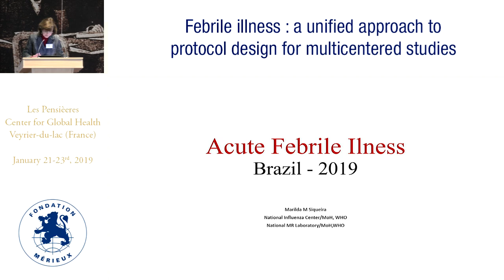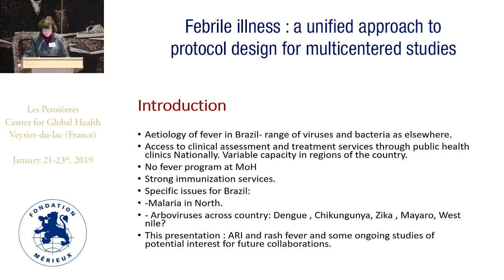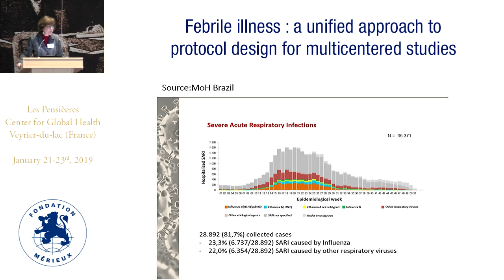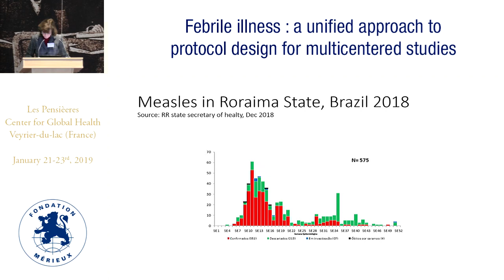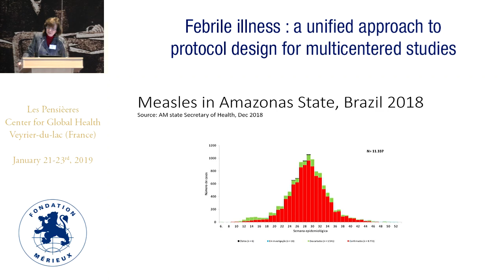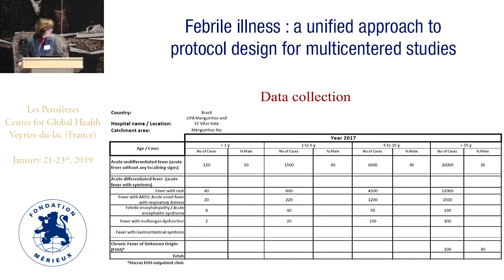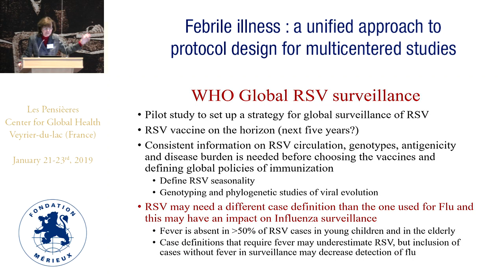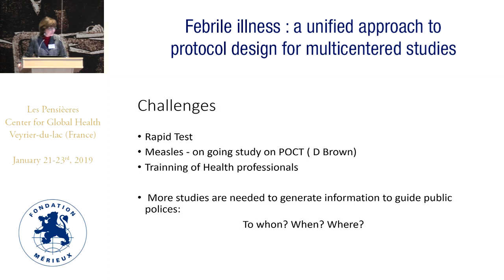Brazil Gabriel network member presents descriptive data on fever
Marilda SIQUEIRA